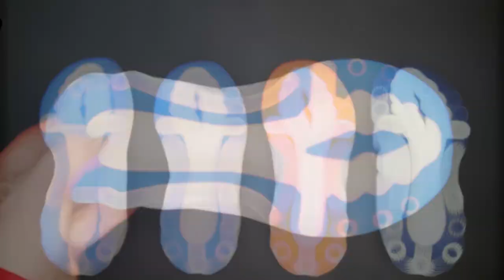Running shoes after